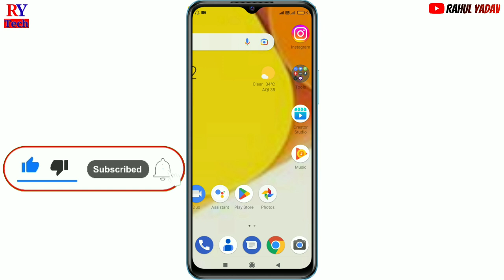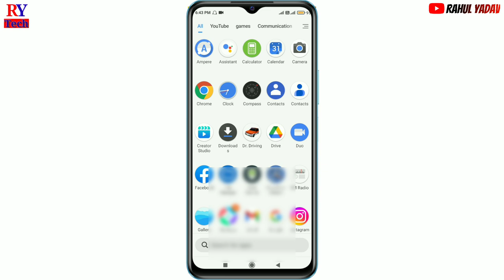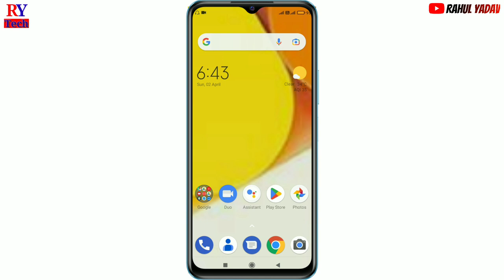Vivo y35 call photo setting | vivo y35 me call display par photo set kaise karen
vivo y35 call photo setting